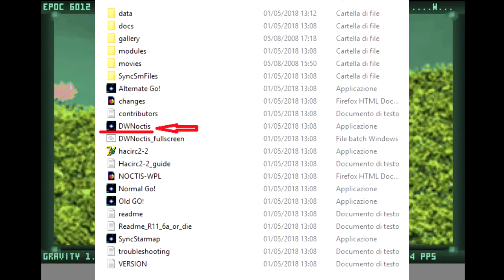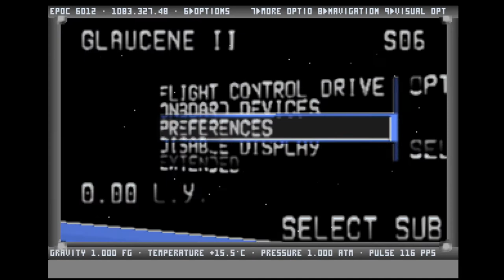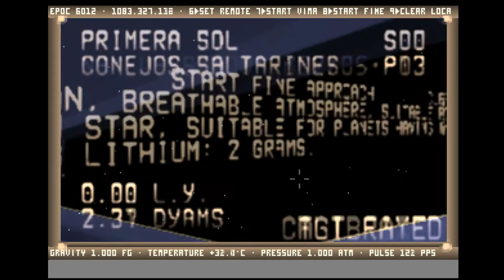[Random Gameplay/Open Source Games] Recensione/Tutorial: Noctis CE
Un titolo molto importante nella storia della Generazione Procedurale nei videogiochi, nonchè il "nonno" di No Man's Sky!

Copyright colonna sonora:
titolo 1: Earthbeat
autore:Zero Project
album: earth

titolo 2: Ghost Time
artista: Peergynt Lobogris
album: The best of Bluemoon 2008